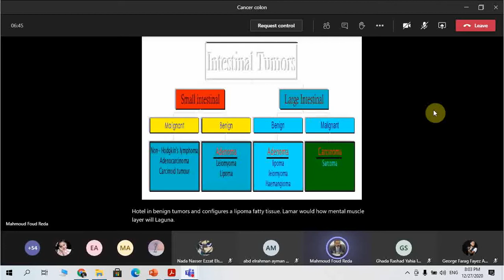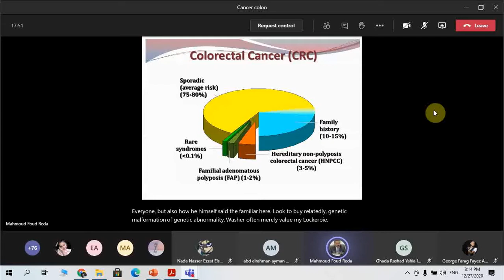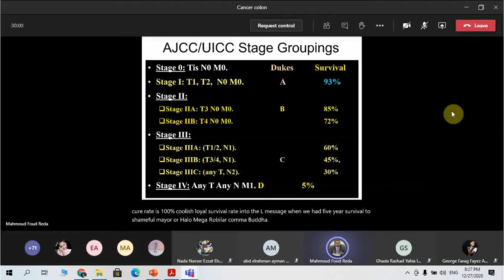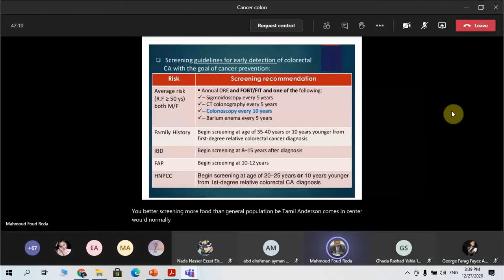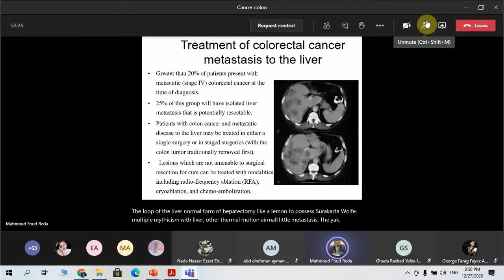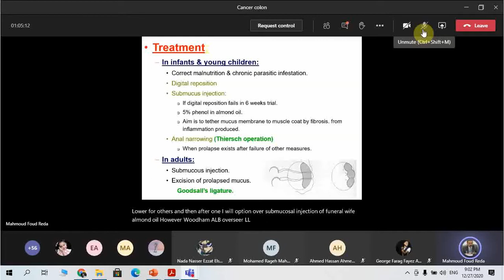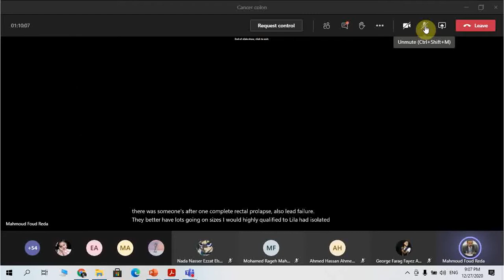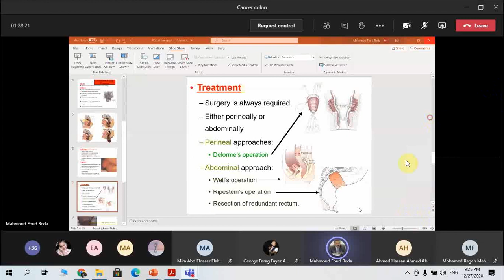CANCER COLON AND RECTAL PROLAPS